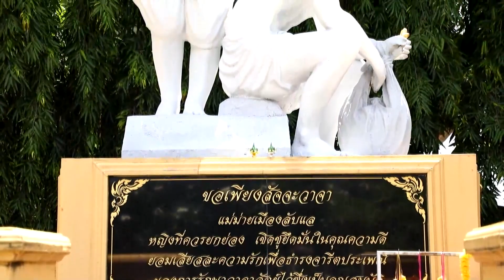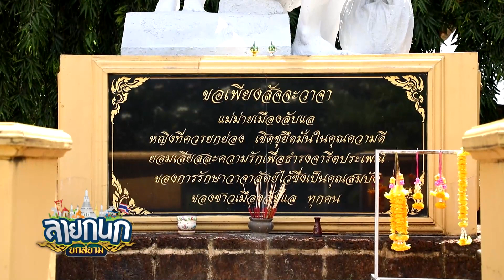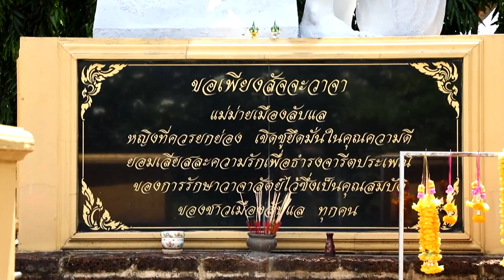เปิดตำนานเรื่องเล่าขานเมืองลับแล จ.อุตรดิตถ์ | ลายกนก ยกสยาม | EP.49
เมืองนี้ไม่มีคนโกหก เรื่องเล่าตำนานลึกลับของแม่หม้ายเมืองลับแล ความรักและความซื่อสัตย์